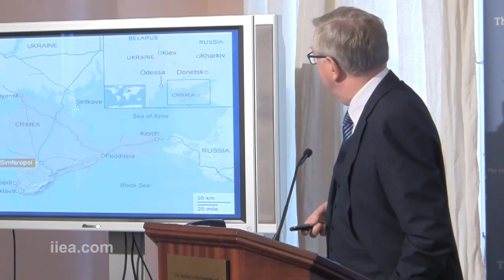Pat Cox - Keynote Address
The pace of events in Ukraine in the course of 2014 has been breathless - from the deaths of pro-European protesters in February, through the end of the Yanukovych regime, to the annexation of Crimea and onset of war in eastern Ukraine. In this address, which comes just three days before the Ukrainian Parliamentary elections, Mr. Cox  addressed corruption and the role of the Ukrainian oligarchy; he reflected on future relations between Ukraine, the EU and Russia; and he asked whether Ukraine can be a bridge between Europe and Russia or whether it will be a buffer.

About the Speaker:

Pat Cox is a former President of the European Parliament. Having worked as an economist and broadcaster, he was elected to the European Parliament in 1989, leading the Liberal Democrat group from 1998 to 2002, when he was elected President. From 2012, Mr. Cox co-Chaired a European Parliament monitoring mission to Ukraine to monitor the criminal cases against Yuriy Lutsenko,  Valeriy Ivaschenko and, notably, former Ukrainian Prime Minister Yulia Tymoshenko. Mr. Cox is also the EU Coordinator for the €52 billion Trans-European Transport Network (TEN-T Priority Project No I), a high capacity rail link from Berlin to Palermo.